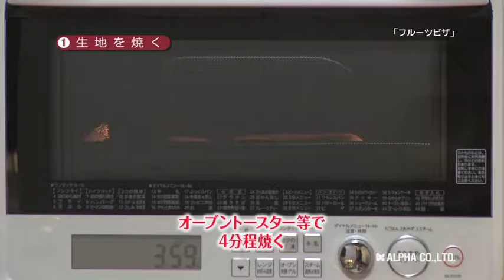170706【フルーツ×クリームチーズ＝ベストマッチ!!「フルーツピザ 」を作る！】